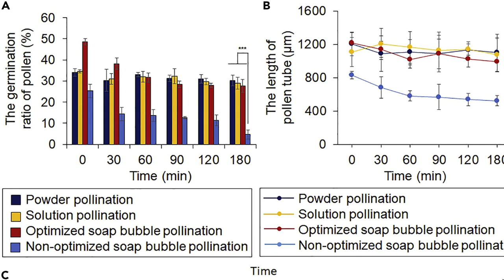In Japan, a scientist is using bubbles to pollinate fruit trees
Japanese scientists have attached a bubble machine to a drone to show how artificial pollination could work.

About three-fourths of the world's crops depend on insect pollination to reproduce. However, due to climate change and the widespread use of pesticides, bee and other pollinator numbers are declining worldwide. Some countries report annual beehive losses of 30% or higher.